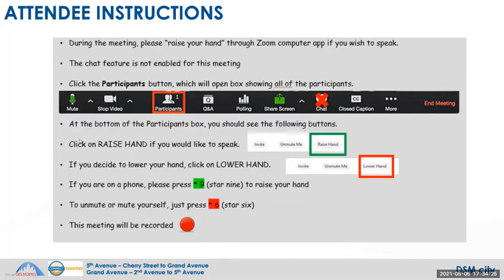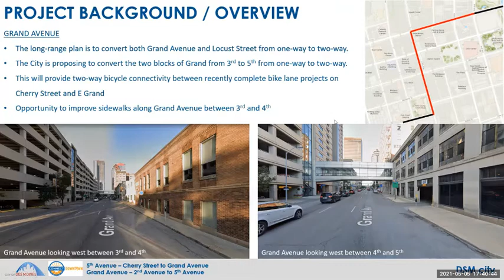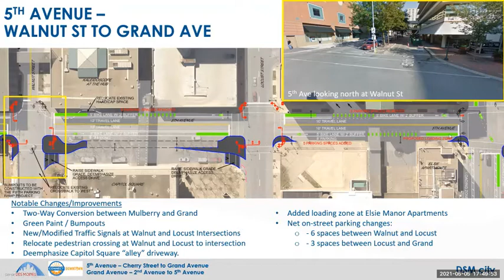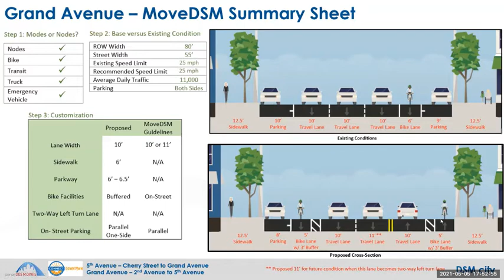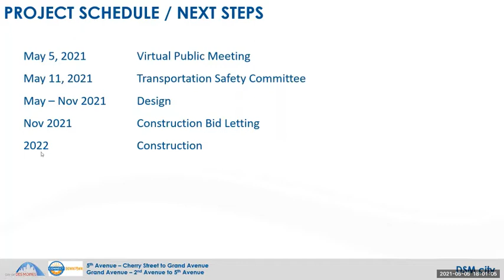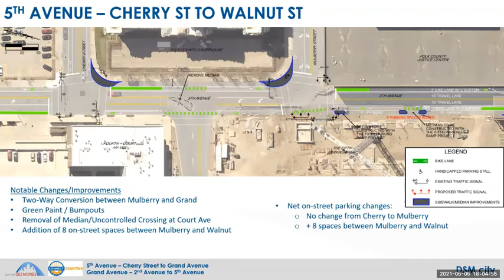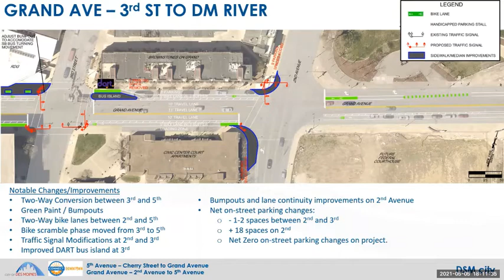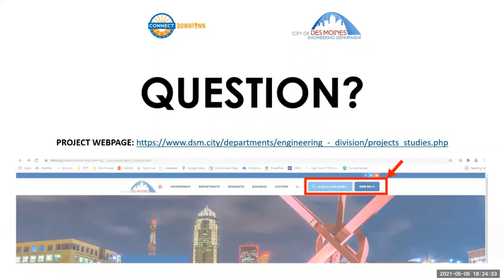5th Avenue Grand Public Meeting: One-Way to Two-Way Conversion Project